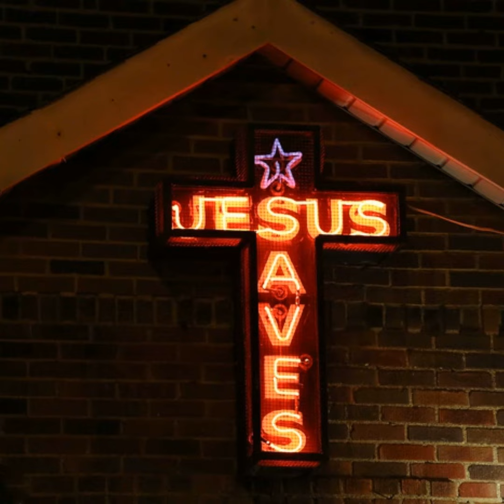Reactions to U.S. House Bill Banning TikTok, Americans Don't View Biden, Trump as Religious, Mood...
Top headlines for Thursday, March 21, 2024

In this episode, we delve into the contentious debate among lawmakers and commentators over proposed legislation aimed at TikTok, examining the national security concerns versus implications for free speech and commerce. We also unpack a revealing survey showing Americans' perceptions of the religiosity of leading presidential candidates, and how these views shift across different faith communities. Lastly, we cover the significant legal development from the 7th U.S. Circuit Court of Appeals, allowing a former employee's lawsuit against the Moody Bible Institute to proceed, setting the stage for a potentially precedent-setting case.

Get the Edifi App

Links to the News

• Supreme Court allows removal of trans child from Catholic parents | Politics News
• Most Americans do not view Biden, Trump as 'very religious': poll | Politics News
• Pastor accused of having sex with teenager more than 100 times | U.S. News
• Pastor paid hitmen nearly $40K to kill daughter’s boyfriend | U.S. News
• Most Americans say religion is losing influence in public life | U.S. News